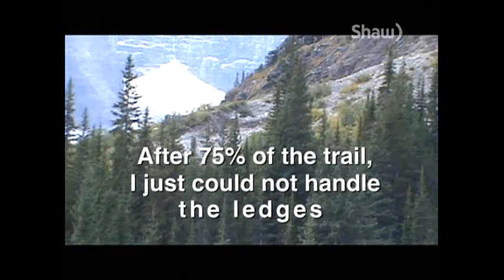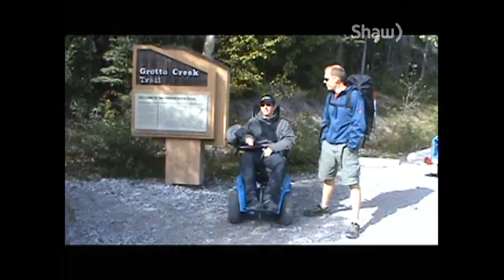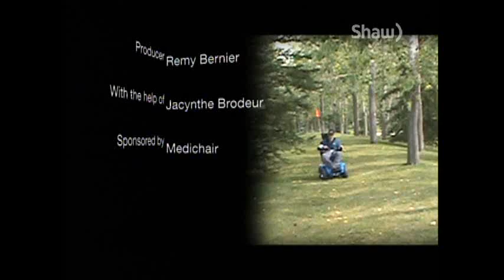Go Calgary - Remy goes four-by-fouring